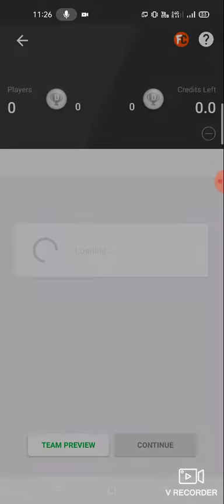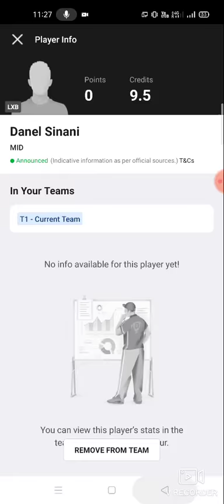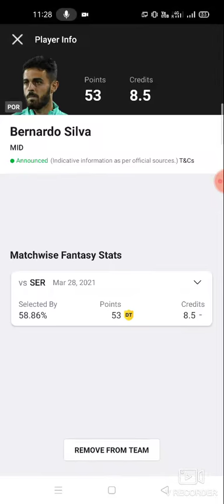LXB vs POR Football team prediction Dream11 win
1. This analysis  is based on my

2.Dream11 takes great care to comply with all central and state legislation in India to ensure that  users are fully protected. Every contest on  platform is carefully designed to comply with applicable statutes and regulations in India.

Thanks lxb vs por
lxb vs por dream11
lxb vs por dream11 prediction
lxn vs por prediction

TELGRM ABROCKZZ GRP 👇👇

own risk"